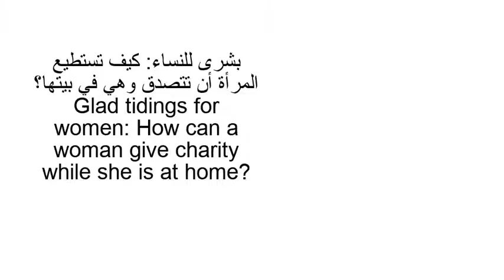Glad tidings for women: How can a woman give charity while she is at home?